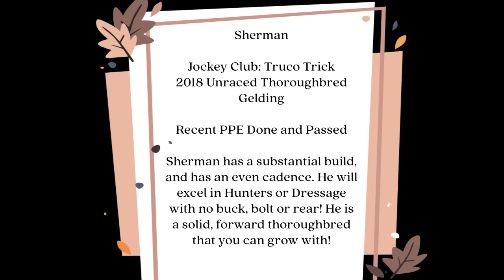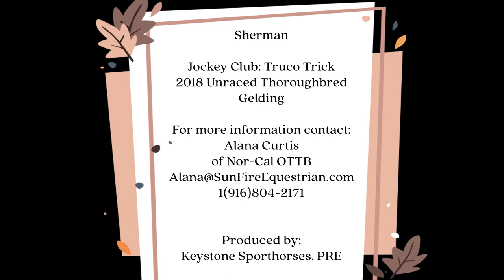*****SOLD!!!******Take on the show ring with Sherman!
SOLD!!!

Sherman

Jockey Club: Truco Trick
2018 Unraced Thoroughbred Gelding

Recent PPE Done and Passed

Sherman has a substantial build, and has an even cadence. He was excel in Hunters or Dressage with no buck, bolt or rear! He is a solid, forward thoroughbred that you can grow with!

Alana Curtis
of Nor-Cal OTTB
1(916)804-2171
Location: Woodland, CA

Produced by:
Keystone Sporthorses, PRE